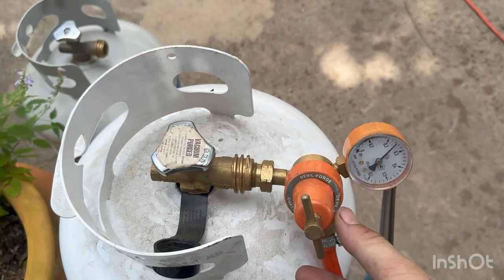Bronze Age ship builders axe made completely from scrap metal!